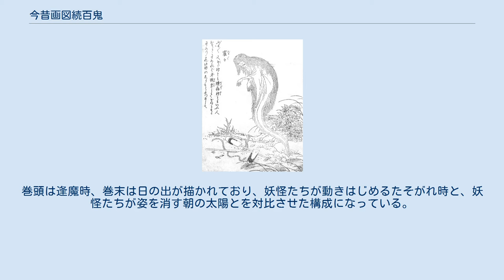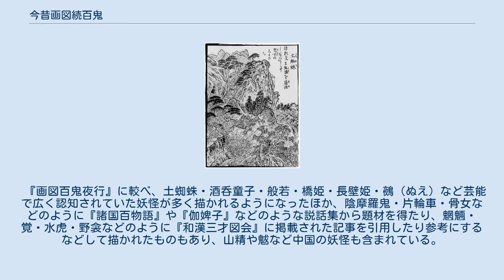今昔画図続百鬼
『今昔画図続百鬼』（こんじゃくがずぞくひゃっき）は、1779年（安永8年）に刊行された鳥山石燕の妖怪画集。
雨・晦・明の上中下3巻構成。
 『画図百鬼夜行』の続編にあたり、巻末に掲載されている目録 から「後編」と称されていた作品であると見られる。
前作は絵と妖怪の名称のみで構成された作品であったが、本作および以後のシリーズ作品ではそれらに加えて1体1体の妖怪に解説や讃としての文章が添えられていることが特徴である。
巻頭は逢魔時、巻末は日の出が描かれており、妖怪たちが動きはじめるたそがれ時と、妖怪たちが姿を消す朝の太陽とを対比させた構成になっている。
 『画図百鬼夜行』に較べ、土蜘蛛・酒呑童子・般若・橋姫・長壁姫・鵺（ぬえ）など芸能で広く認知されていた妖怪が多く描かれるようになったほか、陰摩羅鬼・片輪車・骨女などのように『諸国百物語』や『伽婢子』などのような説話集から題材を得たり、魍魎・覚・水虎・野衾などのように『和漢三才図会』に掲載された記事を引用したり参考にするなどして描かれたものもあり、山精や魃など中国の妖怪も含まれている。
 いっぽうで、百々目鬼・天井下・大禿などのように典拠が明確ではない妖怪もあり、石燕による創作による部分が多い妖怪では無いかとも考えられている。
同様の妖怪は続作（『今昔百鬼拾遺』）にも見受けられる。